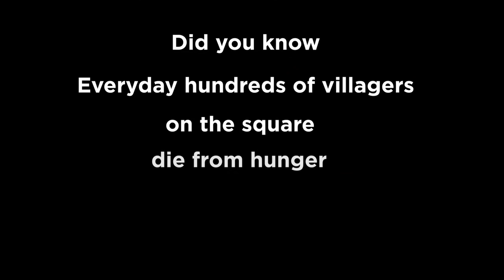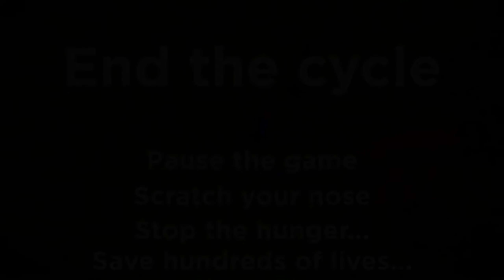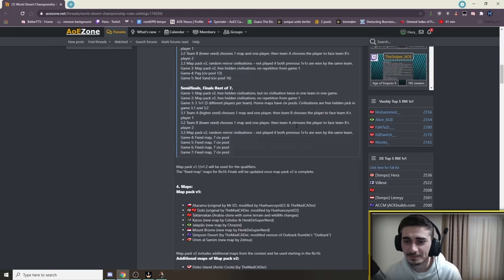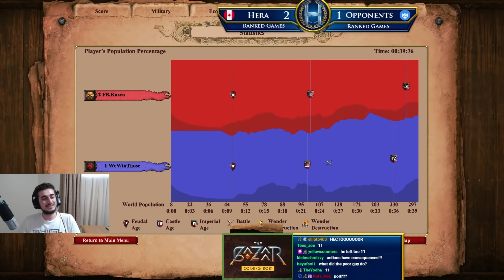Best Intros of 2021 | Part 2